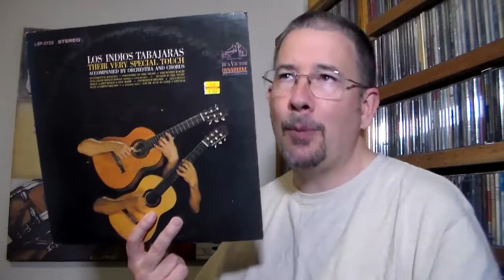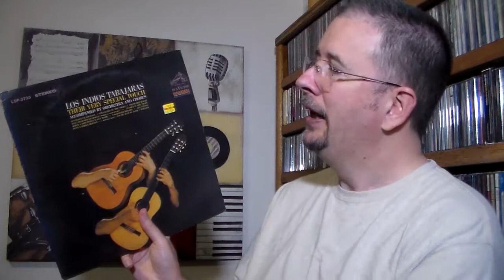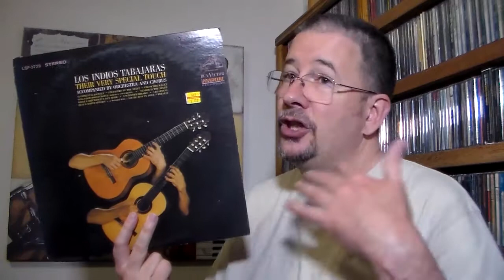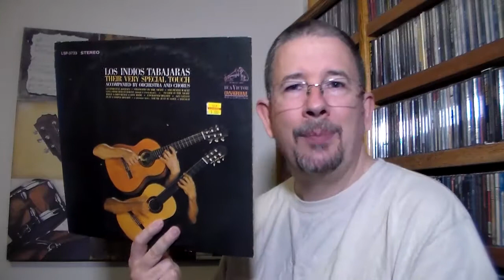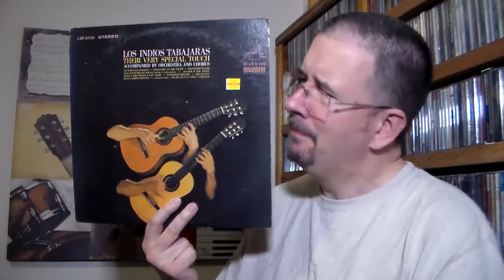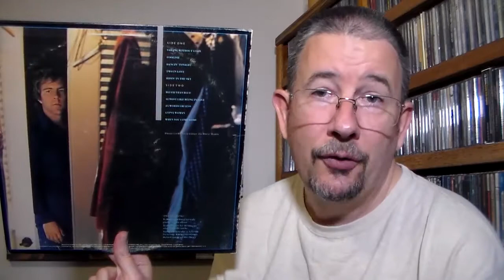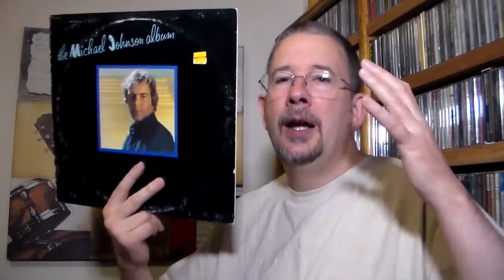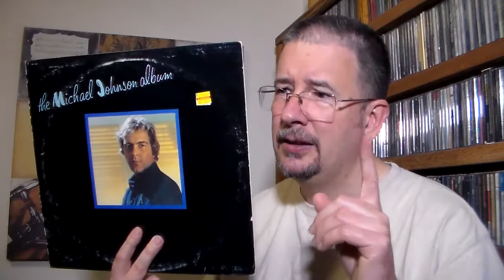Tom's A to Z: Dollar LPs (I-J) - THP 3.27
I hope that this stop on my alphabetical excursion that is Tom's A to Z makes up for the comparatively dull one I trotted out last month.  At least I had more to say about each of these two records!